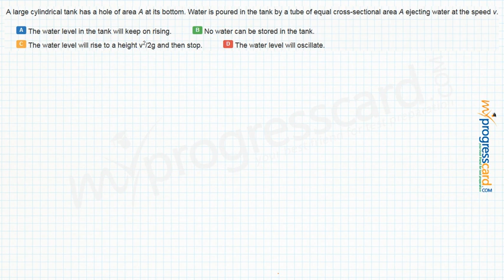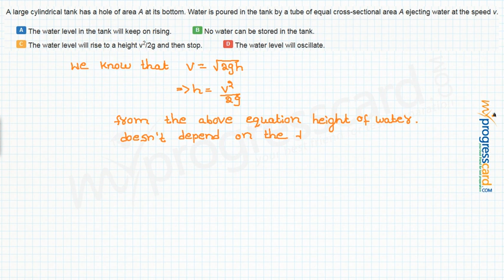A large cylindrical tank has a hole of area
A large cylindrical tank has a hole of area A at its bottom. Water is poured in the tank by a tube of equal cross-sectional area A ejecting water at the speed v.
A : The water level in the tank will keep on rising.

B : No water can be stored in the tank.

C : The water level will rise to a height v2/2g and then stop.

D : The water level will oscillate.